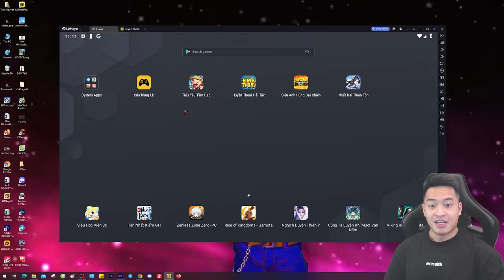Mình chơi sự kiện mới Pháp tắc thiên địa - Tiểu Yêu Tầm Đạo